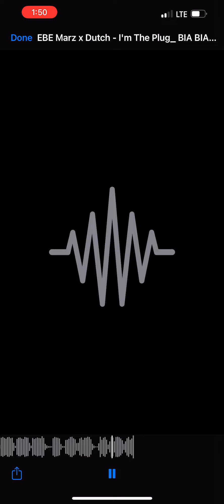I’m Da Plug / E.B.E Marz & Rok 4 Rok Dutch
Two Eastside Detroit artist on the come up in the music scene in the city